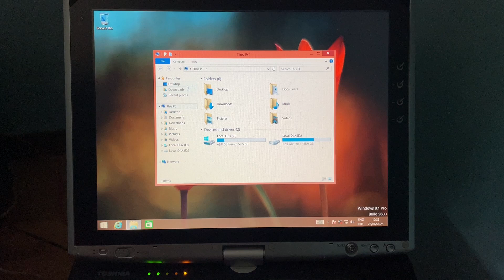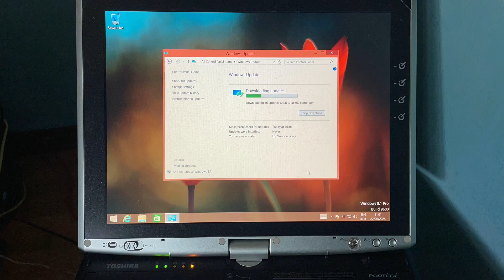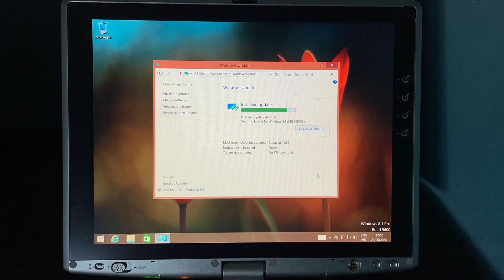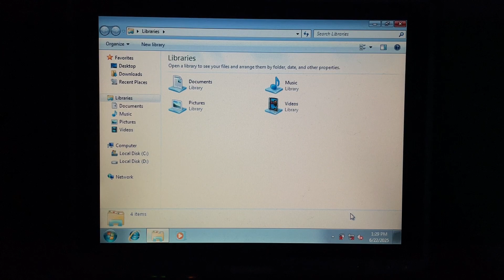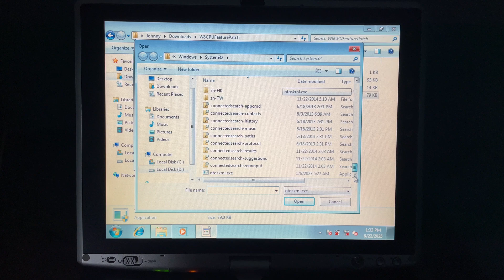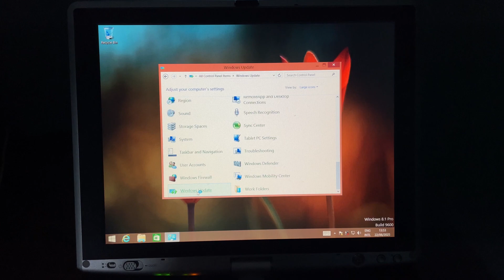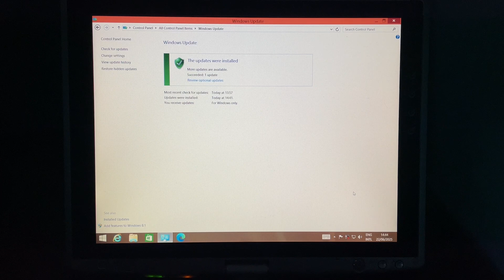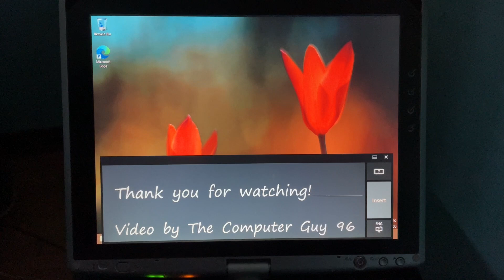Updating Windows 8.1 on the unsupported tablet PC. Will It Break?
- Follow-up to the video about installing and patching Windows 8.1 on a ~2005 Toshiba Portégé M200 with Intel Pentium M 755 (no support for No Execute/Execute Disable).

A waste of time, but this curiosity had to be satisfied.